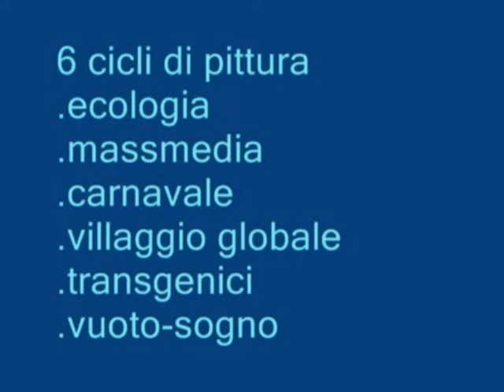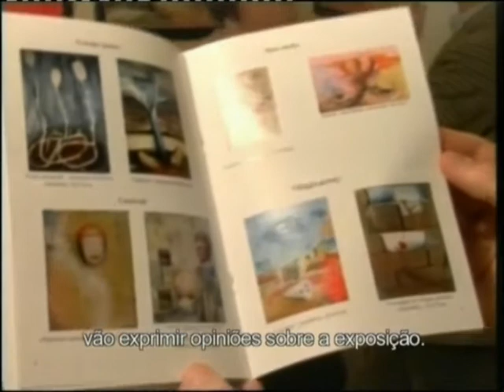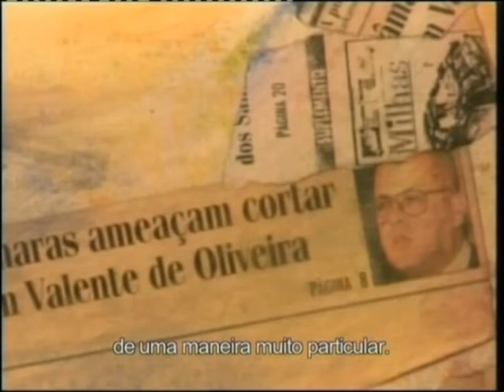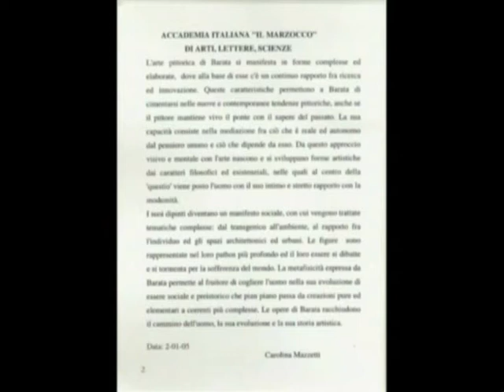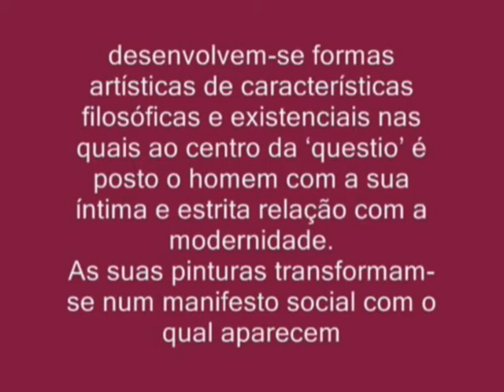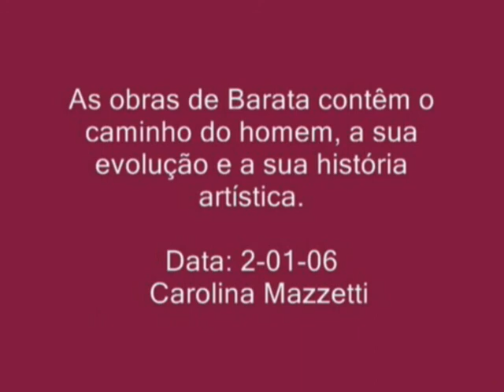Exposição de José Barata de Castilho em Florença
Painting exhibition of José Barata de Castilho in Florence, at Centro Storico Art Gallery . Critics present in the  Gallery commented that this painting is in a metaphysics’ line and that it is optimistic. In fact it is neo-figurative with lots of  irony.
This vídeo was made from a program of TV Toscana.